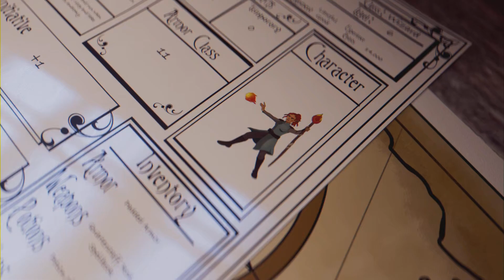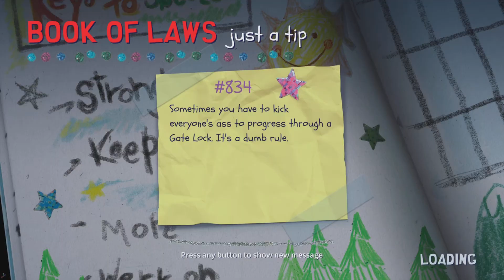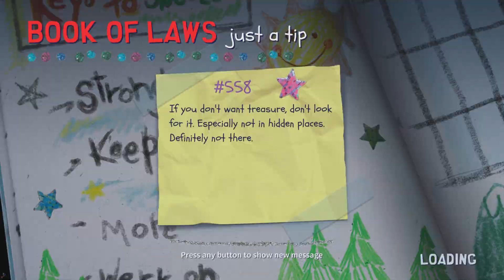Kyle BOSS FIGHT - South Park Snow Day - Part 2